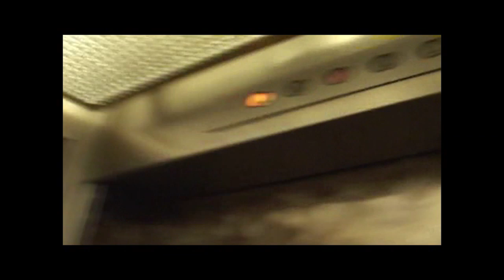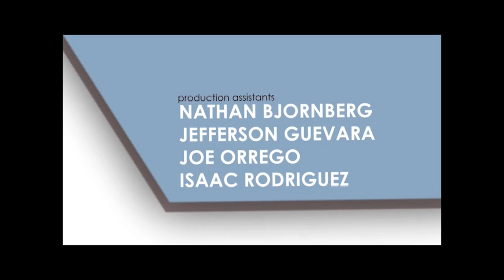Get Moving TV/ David Palmer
Host Dr. Chris Landon welcomes David Palmer former Steely Dan lead singer & youngster King Shorty.